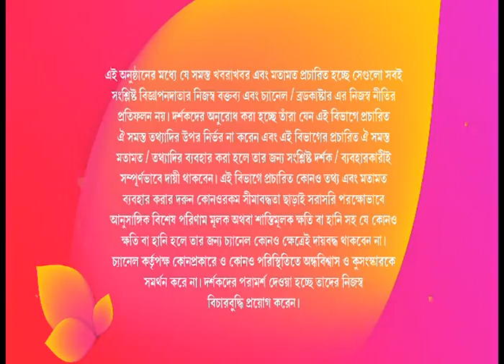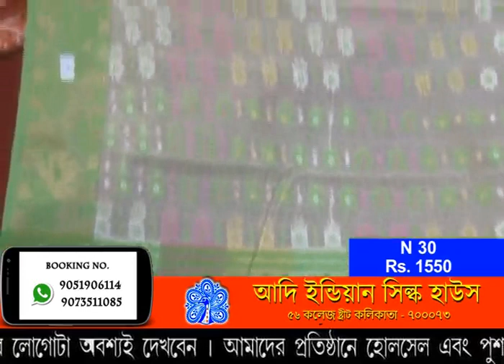BRIDAL BENARSI AND FULL WEDDING COLLECTION_06-NOV-2018_COLORS BANGLA SHOW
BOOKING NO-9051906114